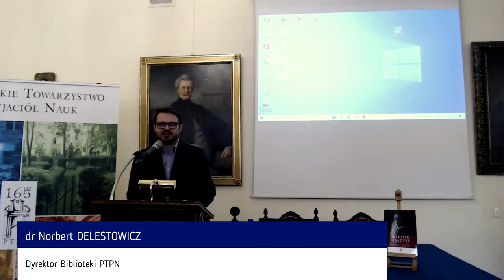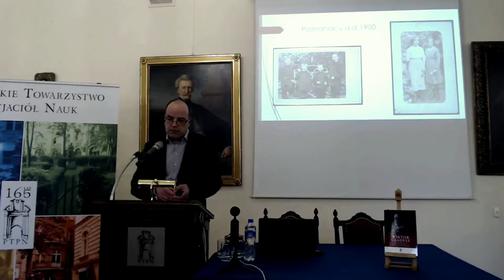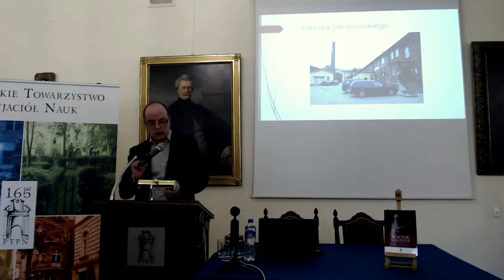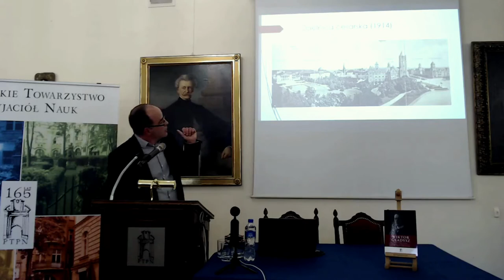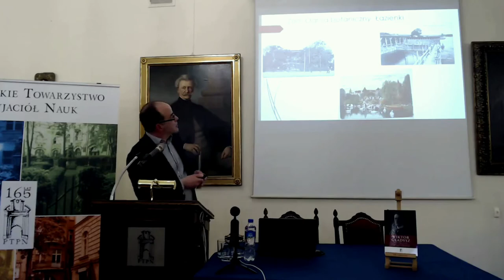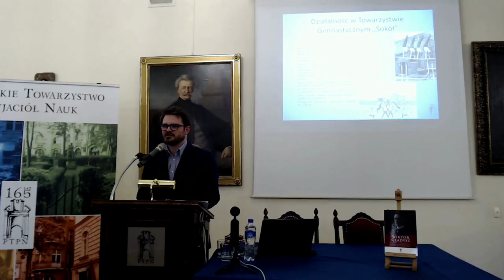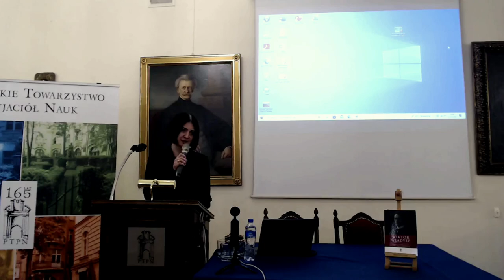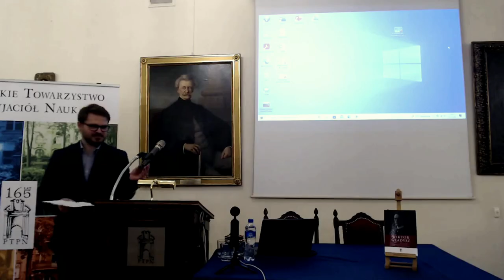Skarby Biblioteki PTPN Spotkanie wokół pamiętnika Wiktora Gładysza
Zapis transmisji online wydarzenia, które odbyło się 31 marca 2022 r. w Sali Posiedzeń PTPN.

W trakcie spotkania zebrani mogli wysłuchać wykładu prof. UAM dr hab. Rafała Dobka z Wydziału Historii UAM, recenzenta pracy, oraz prelekcji dyrektora Biblioteki PTPN, dr. Norberta Delestowicza, który wraz z Ewą Filipowską wydał pamiętnik W. Gładysza, a także prelekcji specjalnej Beaty Karwalskiej (Archiwum Państwowe w Poznaniu), autorki wystawy plenerowej o rodzinie Gładyszów przygotowanej w ramach projektu Archiwa Rodzinne Niepodległej. Część artystyczną wieczoru przygotowali Michał Heintze i Alicja Kosznik.

Wydarzenie realizowane w ramach projektu „Jubileusz 165-lecia Poznańskiego Towarzystwa Przyjaciół Nauk i działania edukacyjno-kulturalne na rzecz mieszkańców Poznania” współfinansowanego z budżetu Miasta Poznań.